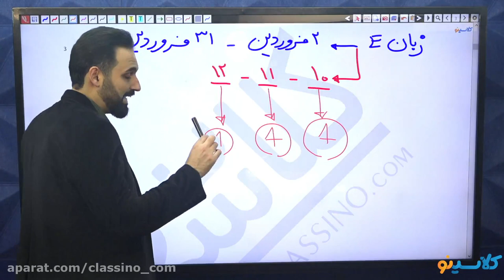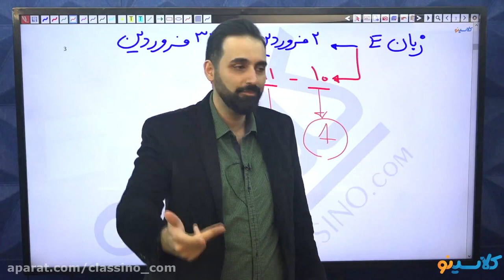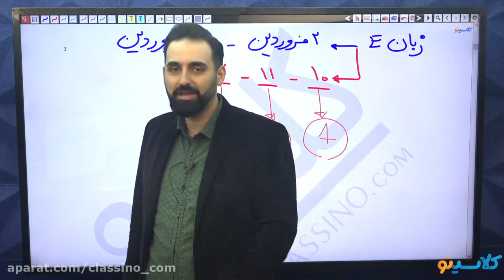Are You Embarrassed By Your HIGH SCHOOL MATH Skillsc Here's What To Do